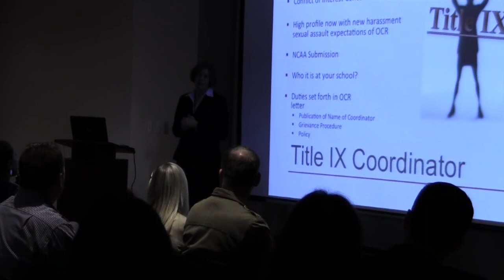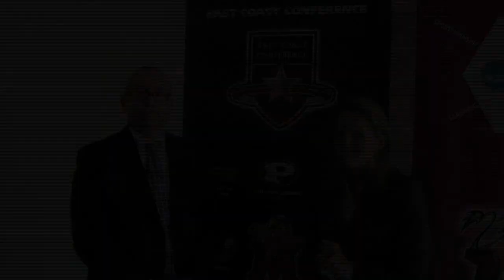Janet Judge - Title IX Presentation